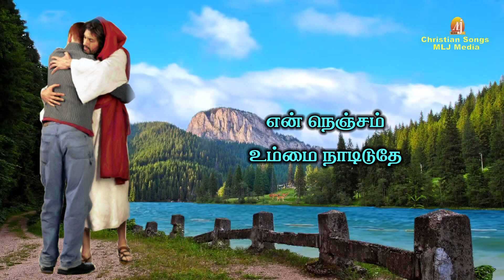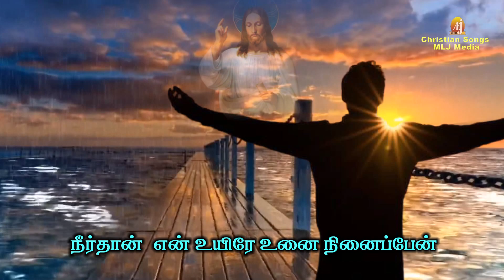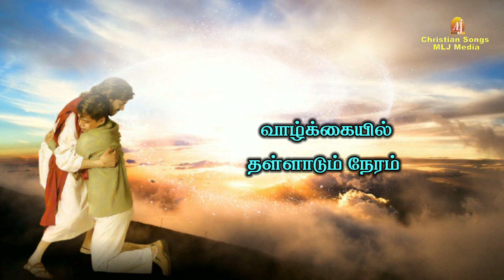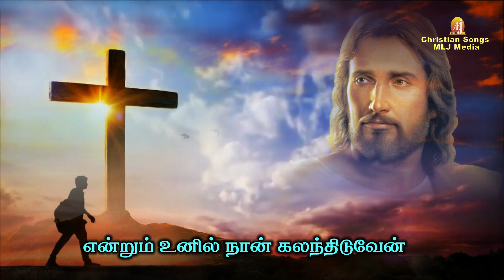SPB குரலில் மனதை ஈர்க்கும் தெய்வீகப் பாடல் | நீர் தேடும் மான் | Neer thedum Maan | MLJ MEDIA